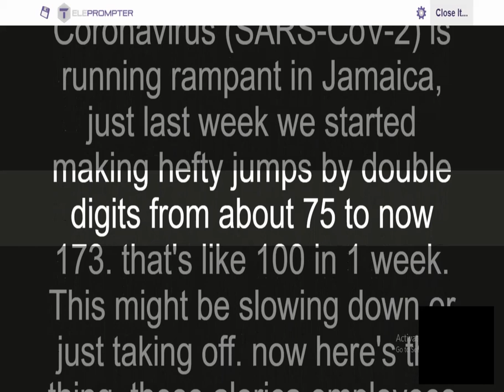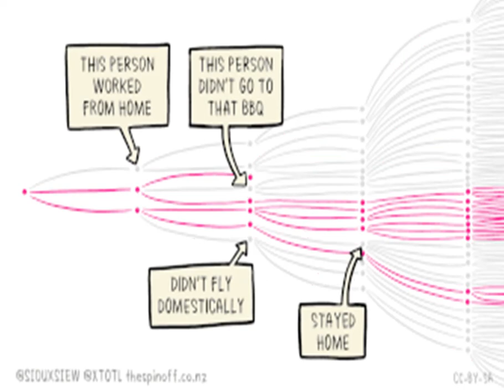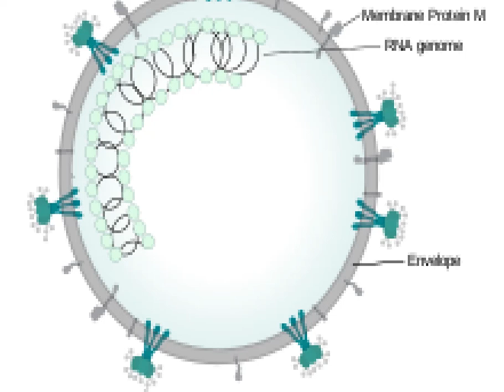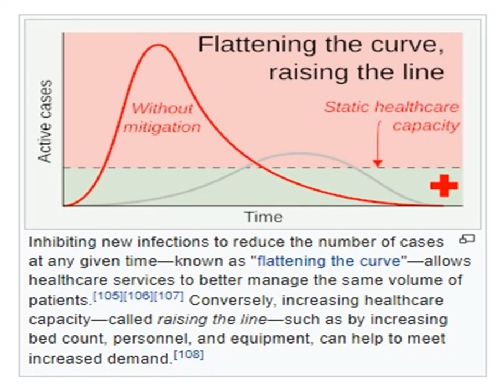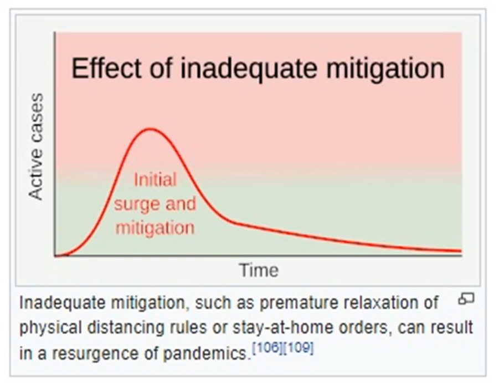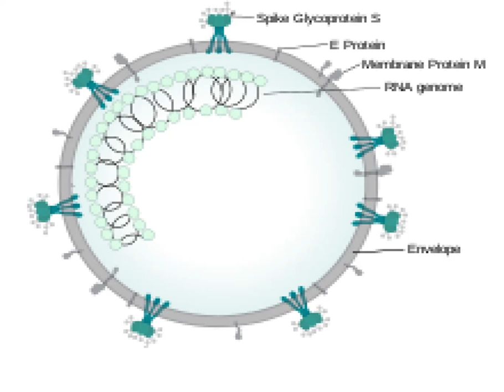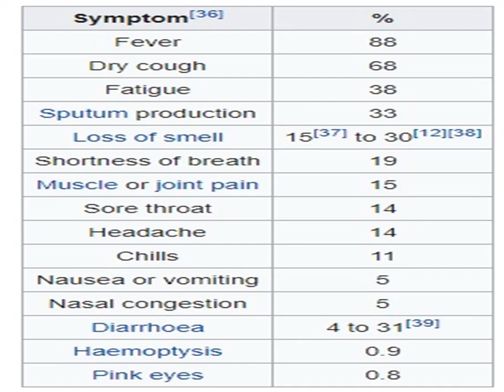The Unvarnished Views - St Catherine Lock Down - We Need Help NOW!